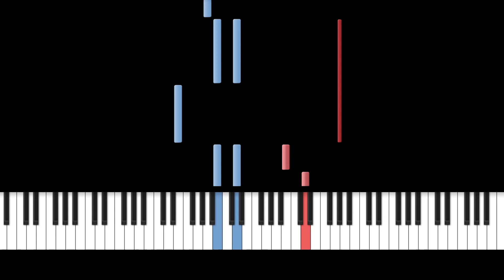The Painscreek Killings - Piano Theme (Synthesia) Easy Piano Tutorial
Theme of game "The Painscreek Killings"